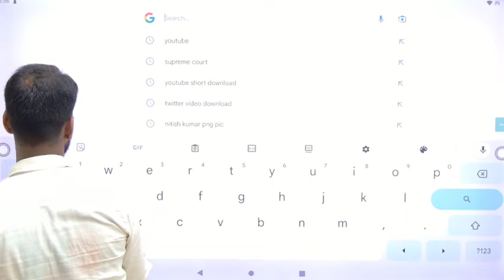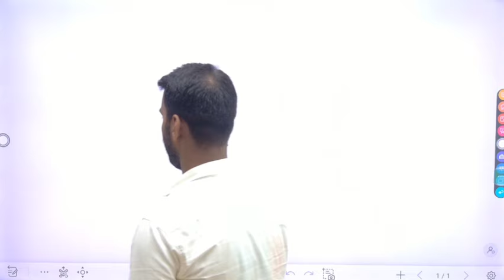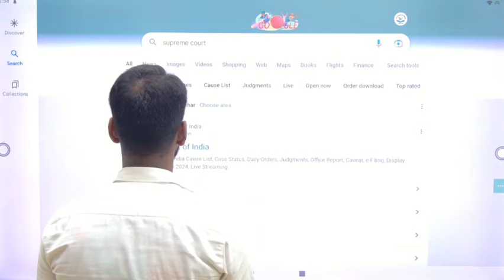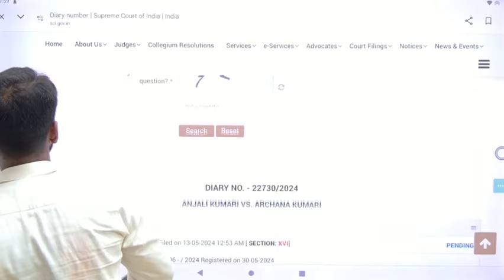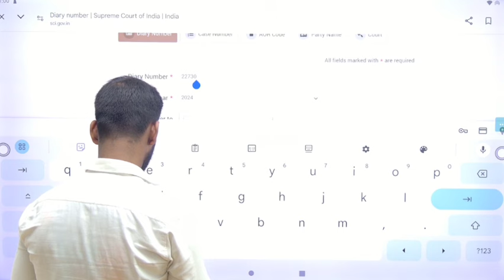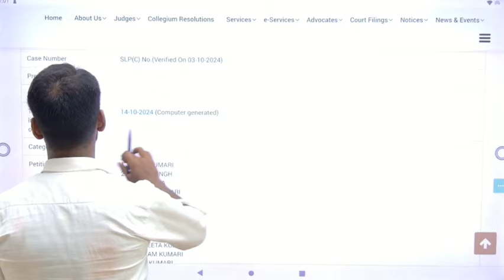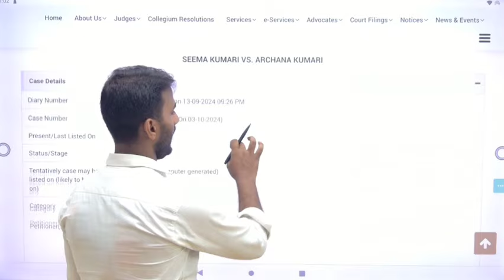BTSC ANM 10709UPDATE क्वालीफाई ANM सुप्रीम कोर्ट में एक और नया CASE किया इस केस की सुनवाई 14 को होगी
BTSC ANM CASE UPDATE सभी respondent जब तक काउंटर फाइल नहीं करेगी तब तक केस की फाइनल सुनवाई नहीं होगी
BTSC ANM 10709 NEWS UPDATE l क्वालीफाई ANM की मांग बिहार सरकार & सुप्रीम कोर्ट कभी नहीं पूरी करेंगी
क्वालीफाई ANM बिहार सरकार और अर्चना कुमारी ने सुप्रीम कोर्ट मे किया काउंटर फाइल जानिए क्या है सच्चाई
BTSC ANM सुप्रीम कोर्ट हम लोग के काउंटर फाइल को एक कॉपी क्वालीफाई ANM को एक कॉपी बिहार सरकार को भेजी
सुप्रीम कोर्ट में BTSC ANM CASE की FINAL सुनवाई कब होगी अर्चना काउंटर फाइल नहीं करेंगी तो क्या होगा
32127 ANM बहनों के लिए खुशखबरी सुप्रीम कोर्ट में न्यू हियरिंग डेट मिल चुकी है जानिए अगली सुनवाई कब होगी जल्दी से
32127 ANM बहनों के लिए Good News आज सुप्रीम कोर्ट में सुनवाई होगी BTSC ANM 10709 में सुप्रीम कोर्ट
2018 नियमावली खत्म हो जाएगा 13 को और 2023 के नियमावली BTSC ANM 10709 वैकेंसी क्लियर होगी जल्दी जानिए

BTSC_ANM RESULT
btsc_anm result